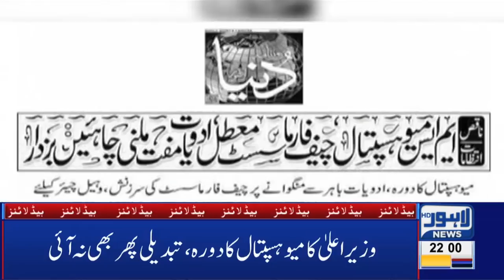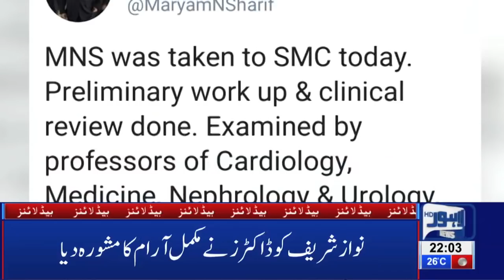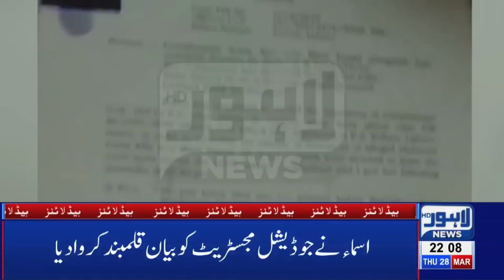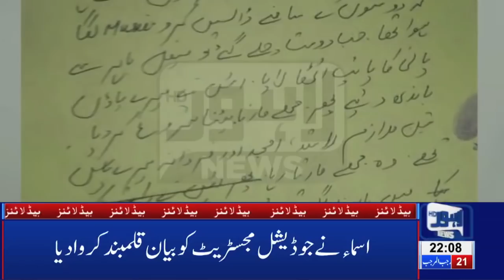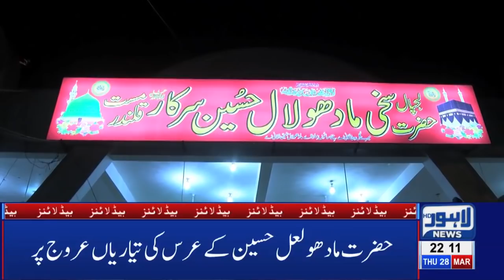10 PM Headlines Lahore News HD – 28th March 2019